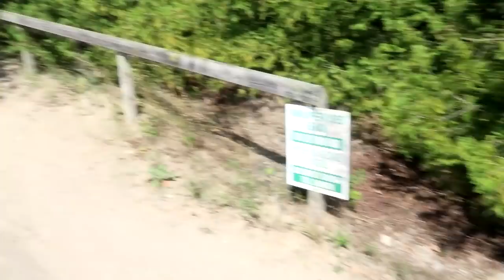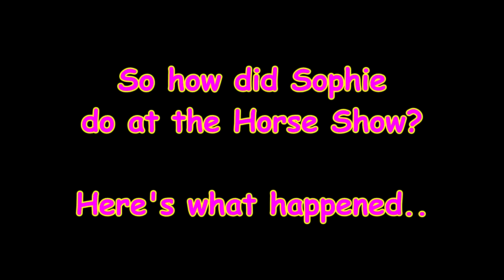SOPHIE'S YEAR END HORSE SHOW! Day 256 (09/16/18)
SOPHIE'S YEAR END HORSE SHOW!

06:44 Kings Of The World - Siine
09:58 Pegasus - Catiso
11:19 The Winner - Tape Machines

DaybyDayVlogs
110 North Front Street - A3,
Suite #213
Belleville, Ontario, K8P 0A6
Canada